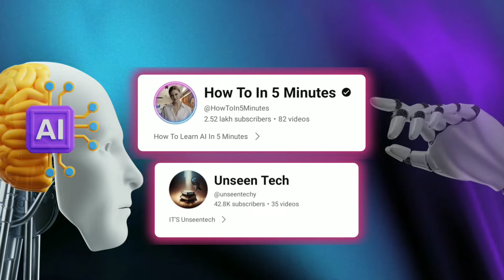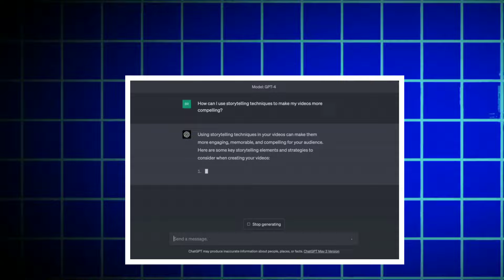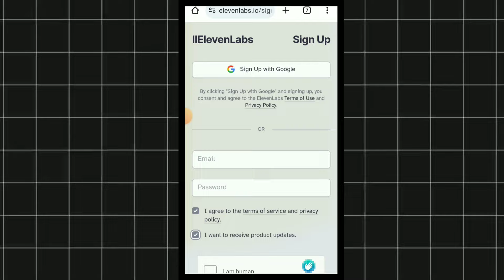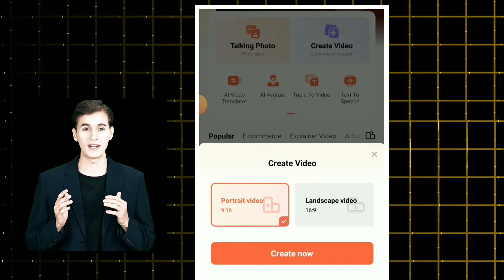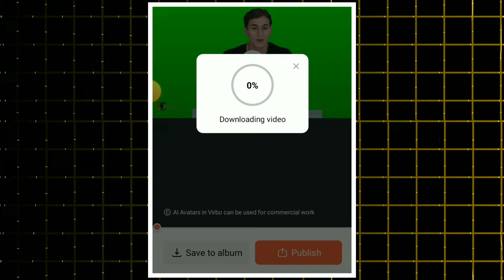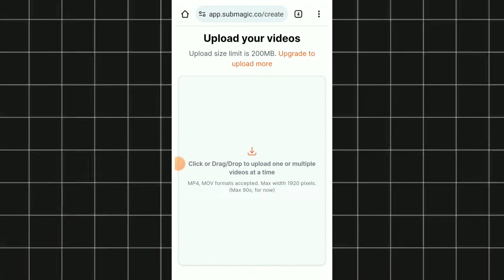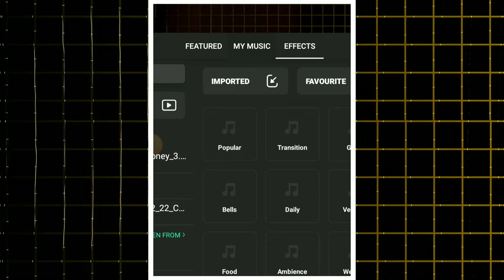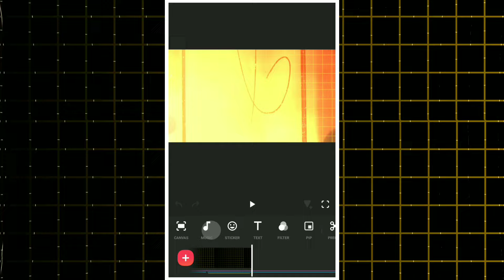How To Make Faceless Long Video like@unseentechy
in this video I tell how to make ai video like @unseentechy @HowToIn5Minutes

Releted Serch:-
tech video editing tutorial in mobile
Tech Video editing tutorial